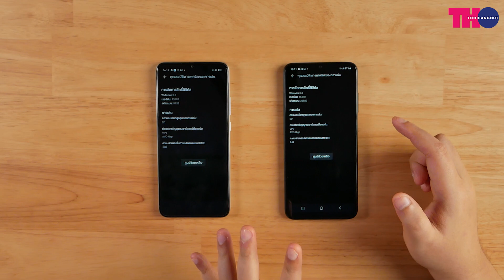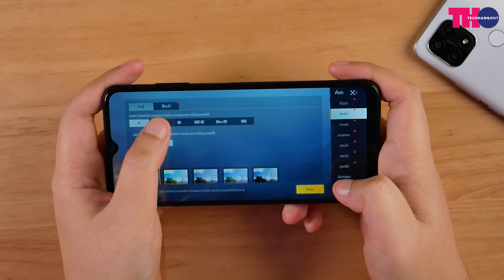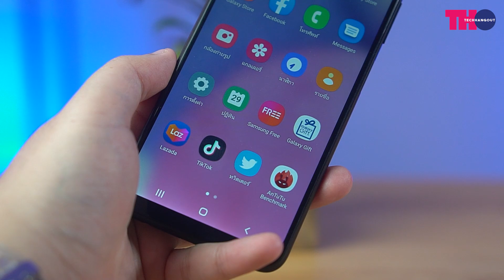รุ่นไหน ? คุ้ม เทียบ Samsung Galaxy A03s VS OPPO A15 ในงบ 4,000 บาท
OPPO A15 มีราคาจำหน่าย 4,299 บาท
Samsung Galaxy A03s มีราคาจำหน่าย 4,299 บาท
เมื่อซื้อ สมาร์ตโฟน SAMSUNG GALAXY A03s จะได้รับสิทธิประโยชน์ต่างๆเพิ่มเติม เช่น
รับสิทธิ์ YouTube Premium ดูวิดีโอแบบไม่มีโฆษณาคั่น ฟรี 2 เดือน
รับสิทธิ์ Spotify Premium เพลิดเพลินกับเพลงโปรดแบบไม่มีโฆษณาคั่น ฟรี 3 เดือน
ใช้งานแอปพลิเคชัน Adobe Lightroom แบบพรีเมี่ยมฟรีถึง 2 เดือน เมื่อดาวน์โหลดจาก Galaxy Store